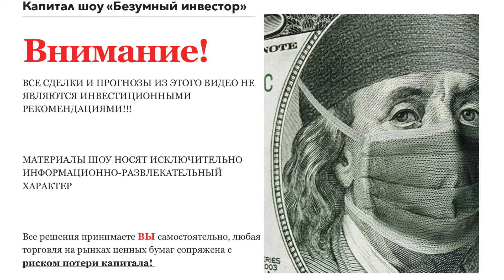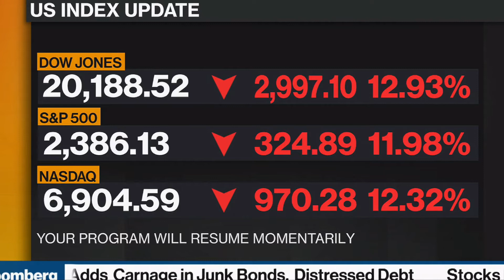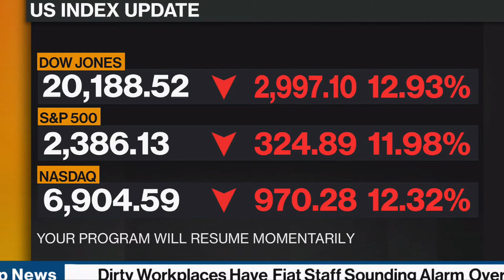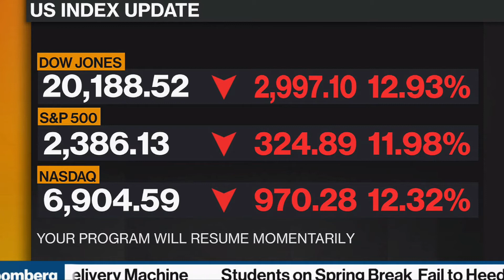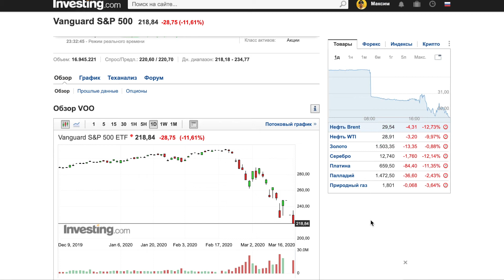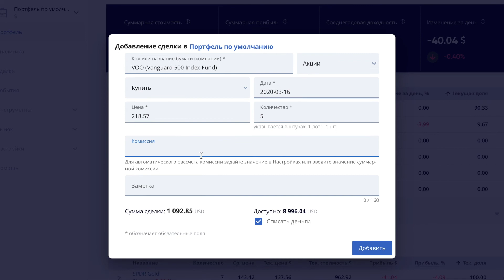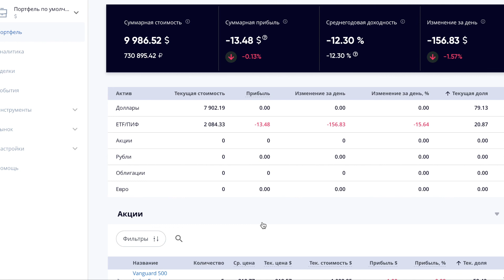Безумный инвестор #2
Капитал шоу "Безумный инвестор" - умопомрачительный эксперимент на рынке ценных бумаг